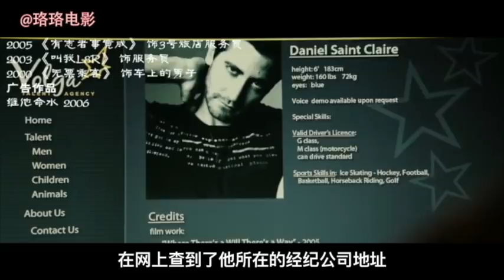【珞珞】男子遇到和自己一摸一样的人，真相扑朔迷离，一部惊悚悬疑片